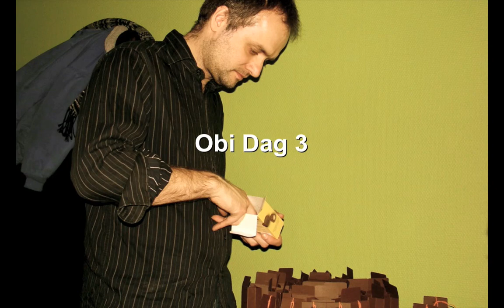Obi Dag 3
De derde dag was het de beurt aan An Van Dienderen om haar neefje vast te houden. De ParisZusjes krijgen intussen aandacht voor andere dingen dan het nieuwe broetje.